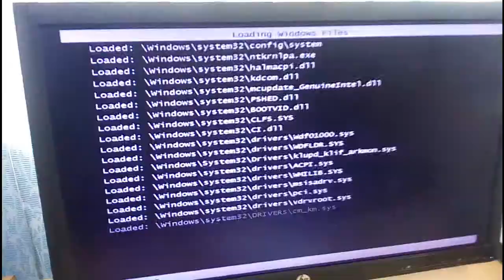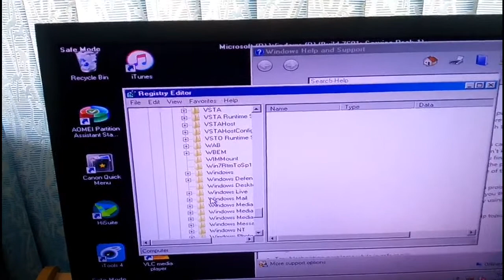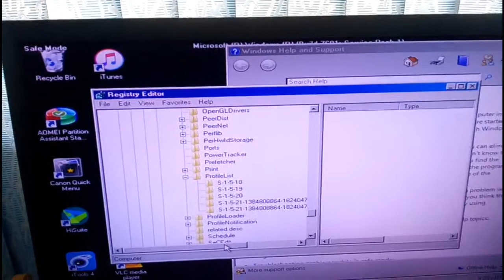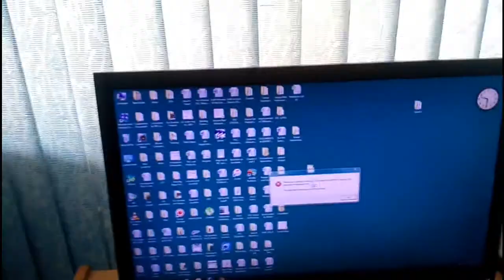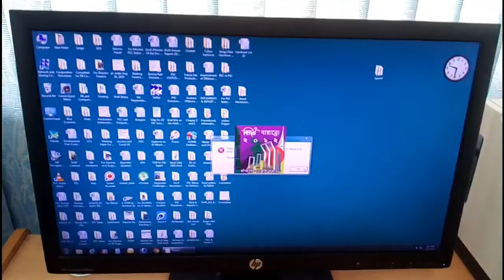How to fix User profile cannot be loaded. User profile service service failed the sign in.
Process:

1. Restart your Computer
2. Press "F8" for Safe Mode
3. Safe Mode with Networking

After restart computer
4. Go to Start Icon
5. write "regedit" on search box
6. Right click on Regedit and click "run as Administrator"
7. Click "HKEY_LOCAL_MACHINE"
8. Click "Software"
9. Click "Microsoft"
10. Click"Windows NT"
11. Click "CurrentVersion"
12. Click "Profile List"

Here see two file name is same but extension name difference. exchange the file name. Upper folder extension. bak and lower extension blank.

13. click Lower folder and Select "State".
       from Right Pannel and click "right"
14. Click "Modify"
15. Replace value 8000 to 0
16. Click RefCount and put value 0

Finally Restart your Computer
In sha allah your computer will start without password. thanks